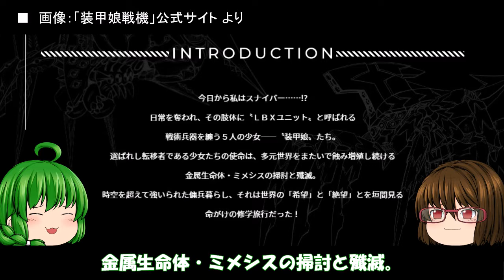【接し方が分からない】装甲娘戦機【アニメ感想 レビュー】【ゆっくり】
アニメの感想動画です。
編集の不備に気付かれましたら、コメントを頂けると助かります。

Anime Review
「Soukou Musume Senki」

【使用素材】
nicotalk&キャラ素材 配布所